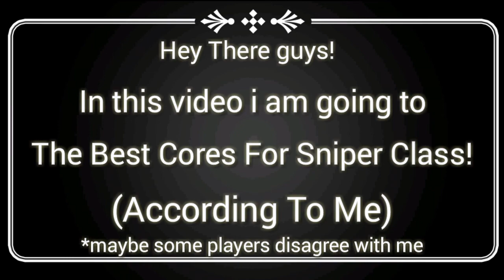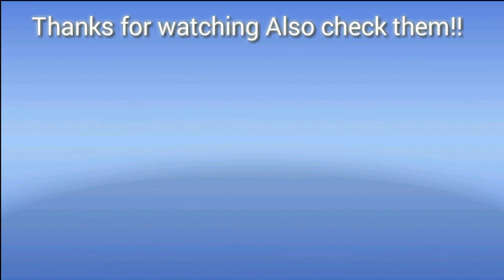Best Cores For Sniper Class in Mc5 and A Massage Inside| Mc5 Armor core for sniper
Hello There Guyz!

In this video i am going to show you guys THE BEST CORES FOR SNIPER CLASS ARMORS check out now!

- Like for more quality content!

NOTE Kill of the week series

Guys i am thinking about this series to be published every week!

But i need your support!

Send me also your DogTAG , name and OS [PC/Android/iOS]

I will add your video/s in the KOTW Series.

But i need support to make this!